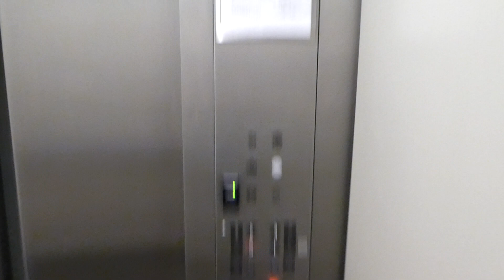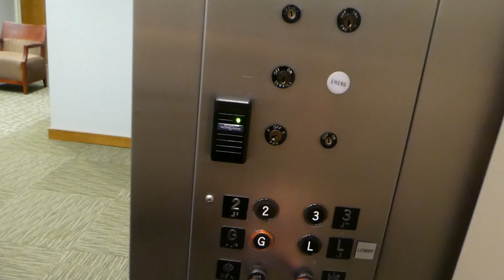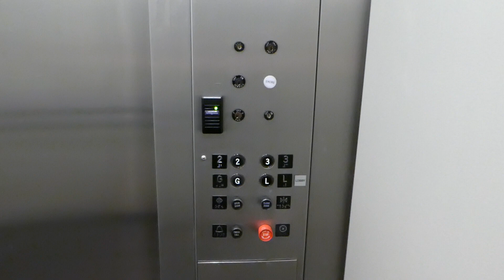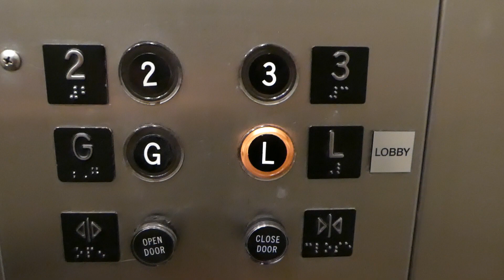1976 OTIS Lexan Hydraulic Elevator - 43 Western Blvd, Glastonbury, CT